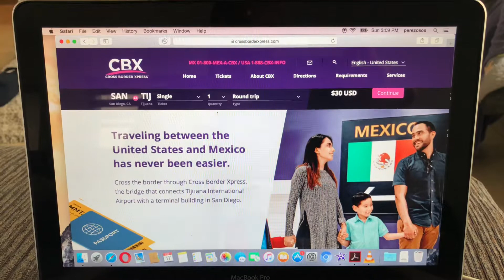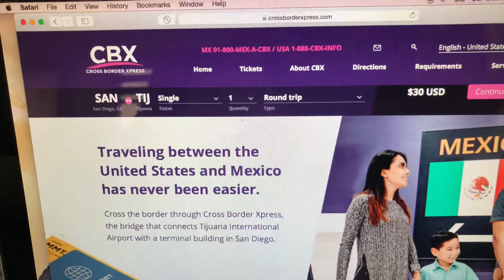Cross border xpress (cbx) en español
Hola amigos soy el cui perez de nuevo con nuevo video sobre cómo llegar al cross border xpress del lado americano en Otay ya sea para dejar o recoger personas. Ya que el lugar esta algo escondido.Es el puente del aeropuerto Tijuana que comunica a Otay en Estados Unidos.Espero les sirva la información. Gracias